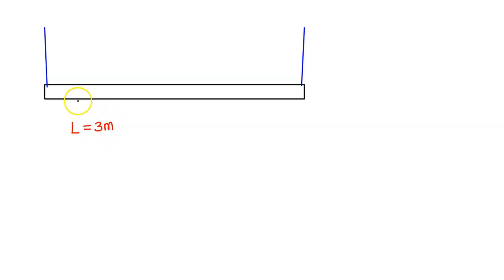A 3 m long weightless beam is supported at each end by cables. A painter weighing 900 N stands 1 m …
A 3 m long weightless beam is supported at each end by cables. A painter weighing 900 N stands 1 m from the left cable. Calculate the tension in each cable. please provide fbd

UnderstandingEquilibriumandElasticity:AComprehensiveGuide